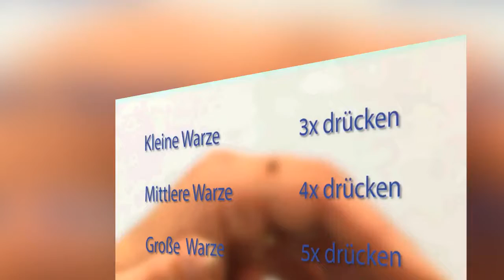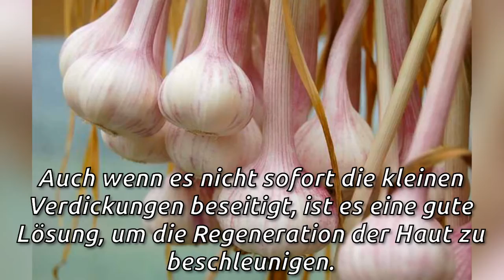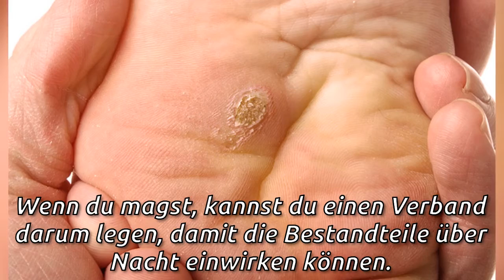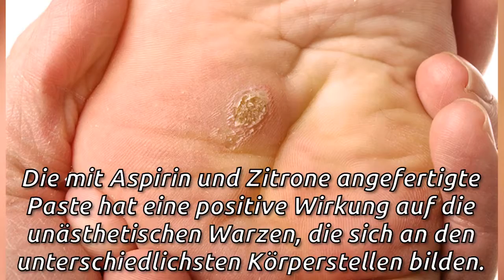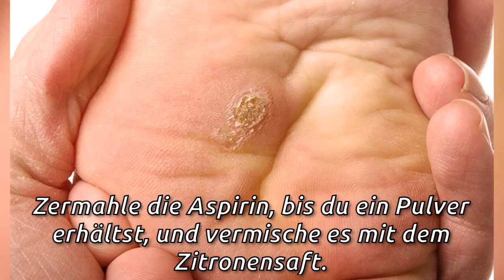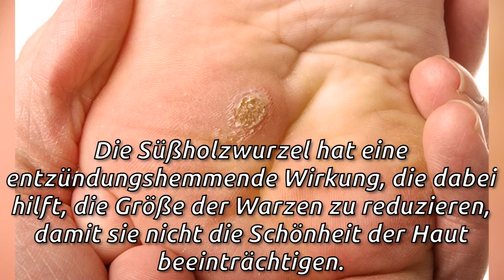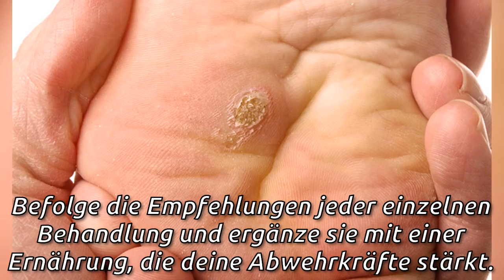Entferne Warzen mit diesen 6 wirksamen Mitteln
Dank der virus- und entzündungshemmenden Wirkung ihres Gels kann die Aloe Vera uns dabei helfen, Warzen zu entfernen und das Aussehen der Haut zu verbessern